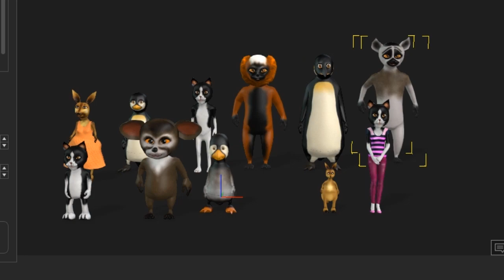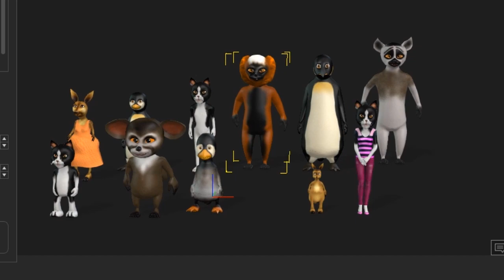Iclone toon character pack1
iclone toon pack 1 free.
Don't skip Video to get RAR Password!